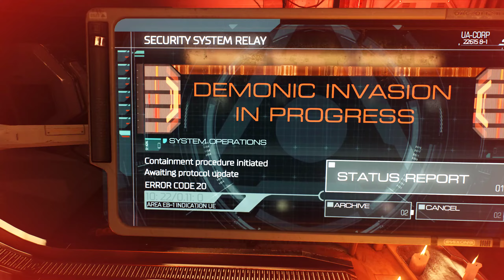DOOM (2016) (2K/60 FPS) Walkthrough - No Commentary - PART 1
Doom is a 2016 first-person shooter game developed by id Software and published by Bethesda Softworks. It is the first major installment in the Doom series since 2004's Doom 3. Players take the role of an unnamed space marine, known as the "Doom Slayer", as he battles demonic forces from Hell that have been unleashed by the Union Aerospace Corporation within their energy-mining facility on Mars. The gameplay returns to a faster pace with more open-ended levels, closer to the first two games than the slower survival horror approach of Doom 3. It also features environment traversal, character upgrades, and the ability to perform executions known as "glory kills".

Doom was announced as Doom 4 in 2008, and that version underwent an extensive development cycle with different builds and designs before the game was restarted in 2011 and revealed as simply Doom in 2014. It was tested by customers who pre-ordered the 2014 Bethesda game Wolfenstein: The New Order and also by the general public. Mick Gordon composed the music for the game, with additional music contributed by Ben F. Carney, Chris Hite, and Chad Mossholder. The game also supports an online multiplayer component and a level editor known as "SnapMap", co-developed with Certain Affinity and Escalation Studios respectively. It was released worldwide on PlayStation 4, Windows, and Xbox One in May 2016. A port for Nintendo Switch was co-developed with Panic Button and released in November 2017, and a version for Google Stadia was released in August 2020.

Doom was well-received by critics and players. The single-player campaign, graphics, soundtrack, and gameplay received considerable praise, with reviewers crediting the game for recapturing the spirit of the classic Doom games and first-person shooters of the 1990s, whereas the multiplayer mode drew the most significant criticism. It was the second best-selling video game in North America and the UK a few weeks after its release and sold over 500,000 copies for PCs within the same time period. A sequel titled Doom Eternal was released in March 2020.